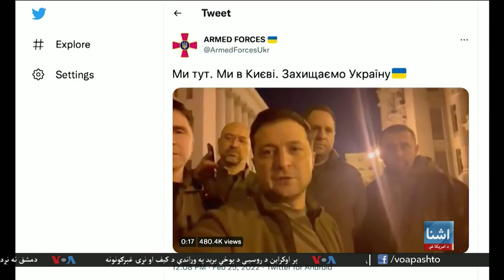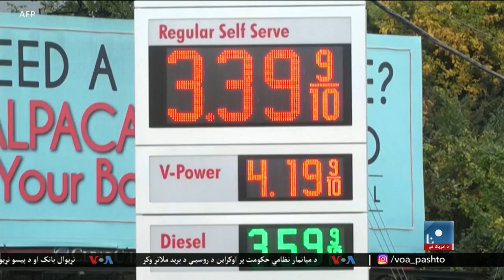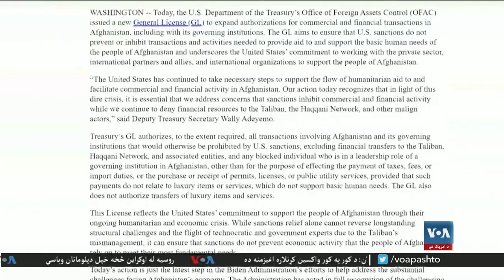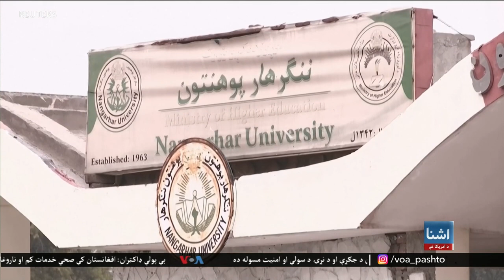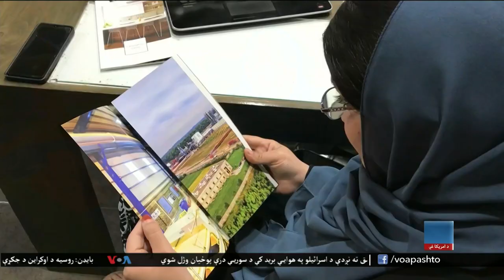د آشنا تلویزیون د شنبې خپرونه د ۲۰۲۲ د فبرورۍ ۲۶- کب ۷